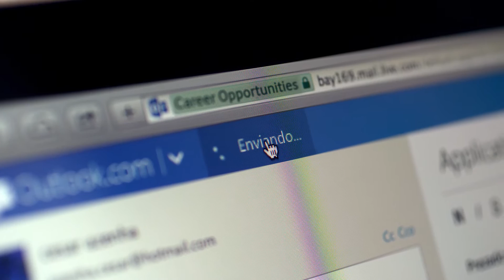AgMusa – Discover How a Career at BASF Can Yield More Than Success (EN)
AgMusa is a completely new planting technology for sugarcane in Brazil. It improves the quality and health of sugarcane seedlings and makes planting and harvesting more efficient. Sugarcane can be a source of renewable energy. Antonio Azenha, Senior Business Manager at BASF in South America, tells how the team worked together to develop AgMusa and how it became successful.